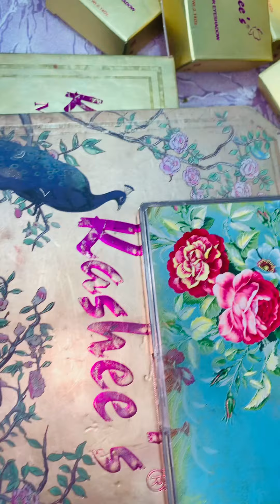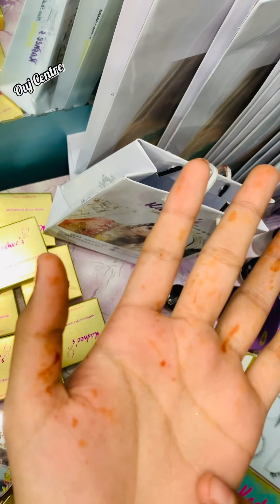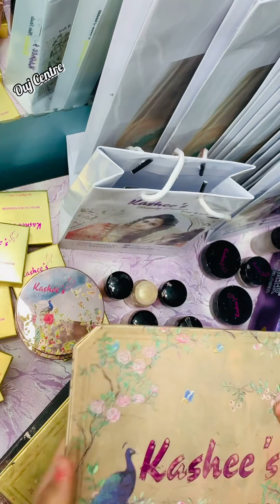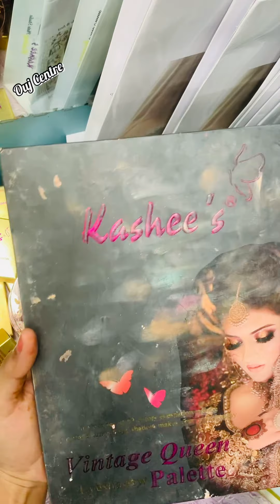Kashees Product Review | Kashees All Products in detail | Ouj Centre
Asslam o alikum friends I Amna Eraj. back Mehndi Channel Ouj Center. Hope you guys are liking my daily updates of mehndi design for hands and feet